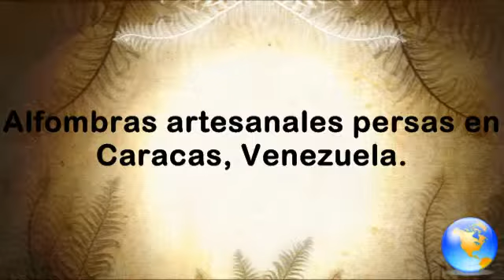Persian carpets+English furniture+art+related services/MundoAlfombras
Whether you are new to the world of oriental rugs or an enthusiast seeking an addition to your collection, we are sure you will find something to interest you in our establishment. In addition to a comprehensive collection of antique and contemporary oriental rugs we also supply classic English furniture, arts, antiques and even services for cleaning and restoration of hand-made oriental rugs. The site includes a number of sections informing you about the educational background to this fascinating subject.
Our shop not only has one of the most spectacular locations in Caracas but contains one of the best retail stocks of high-end hand woven pieces in the country. Our rugs come in all sizes but in fact we have an unusually large stock of oversize carpets for larger homes.
The ranges of services we provide to a prospective purchaser are designed to ensure that you get all the security and guarantees you need when making an investment of this sort. They include: A unique international search facility to find the sample that is absolutely right for you needs.
The opportunity to try out any rug of your choice 'in situ', to ensure you are pleased with every aspect of the product before you even pay for it..
The rights to exchange the rug even after you have bought it should you decide it is not perfect for your needs.
An assurance the price you pay is a fair one, offering good value in the light of your purchase. Rapid delivery to any location in the world fully insured.
Cleaning, restoration, maintenance, and evaluation Services
Last but not least, my twenty-five years of experience in this trade is also at your disposal to ensure you receive the very best personal service available. So please click on and enjoy your visit to our online store, but we definitely hope to see you in our establishment in near future.